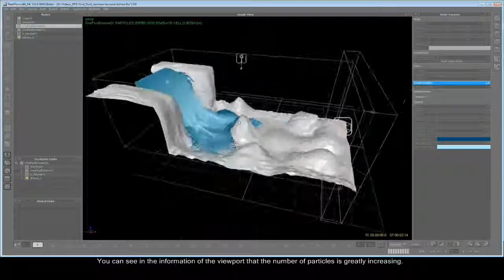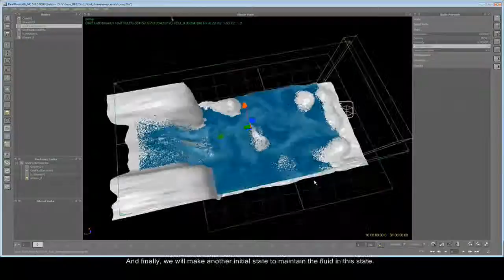Real Flow_Hybrido Fluids_part4